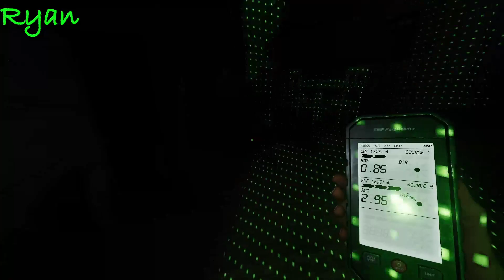It was a Massacre! Ep. 76 - Phasmophobia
Welcome to our phasmophobia Let's Play series
We up the difficulty to Nightmare and we have both my view and Cory's!